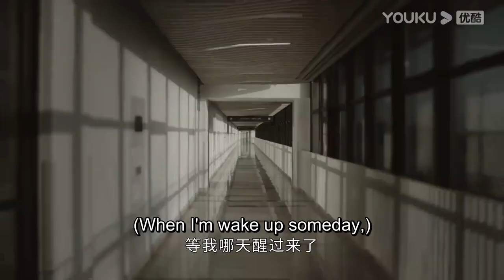I met my cute highschool sweetheart again after marrying an awful man | Because of Love | YOUKU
[Because of Love 今生有你] Tan Jing is a single mother whose son has natural heart disease. In order to save up for her son's surgery, she leads a thrifty life. However, she has no complaints and lives life positively, raising her son Sun Ping to be obedient and sensible.

Nie Yu Sheng is a heart surgeon who is working on funding a surgery project that helps children with heart disease. He picks Sun Ping as his first patient. During the treatment, he finds out that Sun Ping's mother is Yan Jing, his lover seven years ago. He is attracted by Tan Jing's calm and determined aura, and Sun Ping's adorableness and sensibility. Time allows both of them to mature. Eventually, Sun Ping's recovers from his illness and Tan Jing develops her own career; while Nie Yu Sheng's project is also successfully established. Tan Jing and Nie Yu Sheng finally achieve happiness together.

★Starring: Wallace Chung/Li Xiaoran/Wang Yang/Tian Leixi/Fan Shiran/Qin Mingyue/Gu Bin/Liu Dawei/Chen Tianming/Zhang Chenguang/Wang Xiao/Xu Wenguang